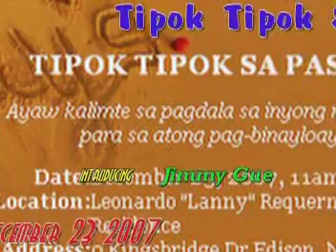Jimmy, Jimmy & Jimmy Sa Tipok Tipok Sa Pasko 2007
selected videos from the tipok tipok sa pasko featuring jimmy gue and the rest of the gang